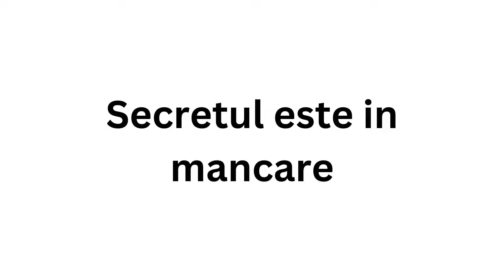De ce ar Trebui sa Devii un Sportiv Hybrid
0:00 Avantajele unui sportiv hybrid
2:18 Nu incerca sa faci totul odata
3:00 Creeaza-ti perioadele
5:40 Mentinerea
7:00 Mancarea